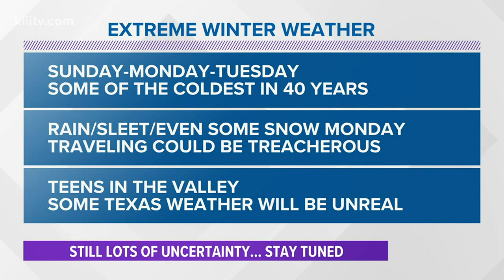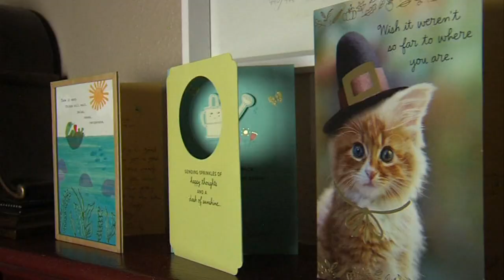Bill Vessey retires from KIII-TV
Bill has been KIII's Chief Meteorologist since 1992. He has been there for South Texas for numerous hurricanes and countless severe weather events.